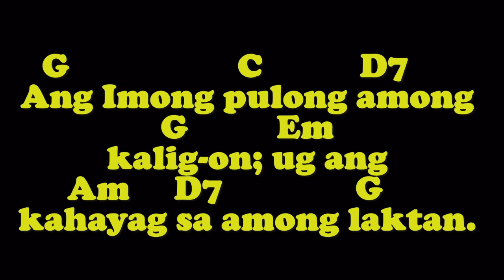ALELUYA, ANG IMONG PULONG (Melody/Soprano & Harmony/Tenor/Alto - Instrumental